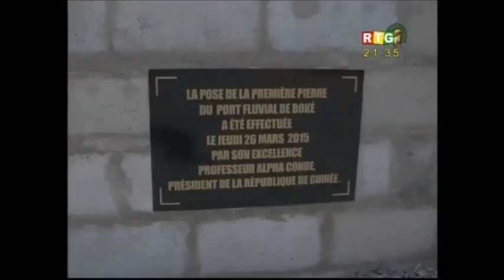Pause 1ière pierre port fluvial de Boké par Alpha Condé: Développement impossible sans les blancs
Pause de la 1ière pierre du port fluvial de Boké, Alpha Condé explique que le développement est impossible sans les blancs :